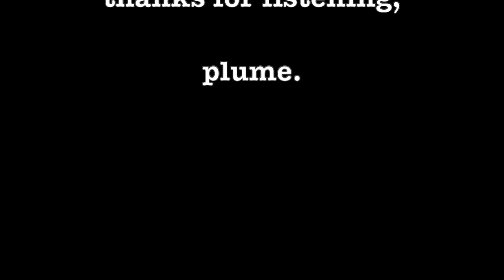Stories From A Lonesome Stretch Of Highway - Episode 1 - "So Long Stompin' Tom"